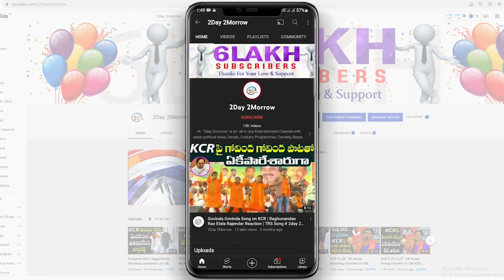కేసీఆర్ వస్తారా, హరీష్ వస్తారా? BJP MLA Etela Rajender Challenges KCR and Harish Rao # 2day 2morrow